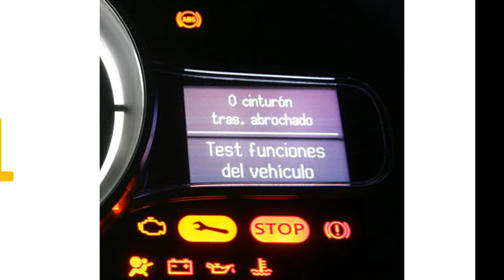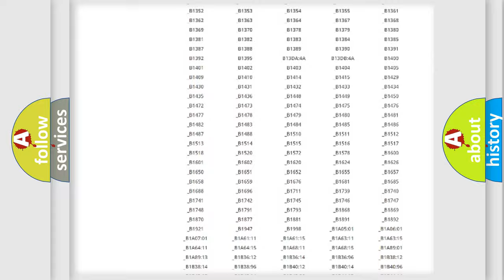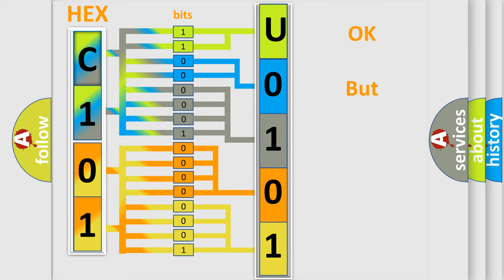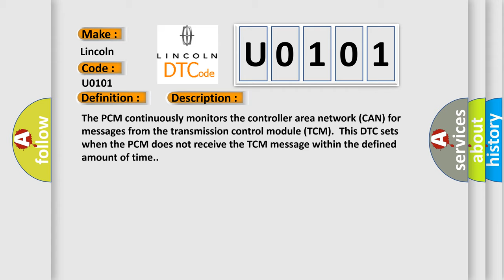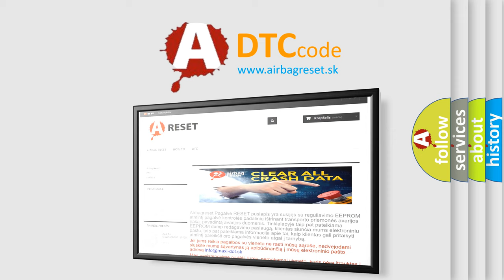DTC Lincoln U0101 Short Explanation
Contents:
0:21 Basic DTC analysis according to OBD2 protocol standard.
1:48 Insight into programming
2:58 A diagnostically understandable description of the Diagnostic Trouble Code
3:05 Basic error definition

Make:
Lincoln
Code:
U0101
Definition:
Lost Communication With TCM
Description:
The PCM continuously monitors the controller area network (CAN) for messages from the transmission control module (TCM).This DTC sets when the PCM does not receive the TCM message within the defined amount of time.
Cause:
Communication error
Diagnosis: